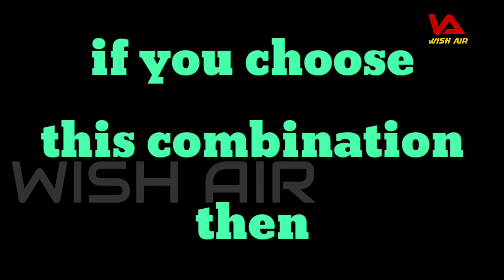what is your favorite sports | fun game | wishair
This video is for entertainment you can find what is your favorite sports. the test is simple. You want to pick one answer that comes to your mind first. Don't need to overthink it. Just pick one. The result may surprise you.
The test will help you to find what is your favorite sports.
Total there are 2 options to choose from the picture, and you will provide with 5 seconds .pick or choose one answer and remember your choice and find what is your favorite sports. this video is just for fun. if you attend the quiz then you come to know what is your favorite sports. this is purely for entertainment purposes by answering these quiz you can find what is your favorite sports. if you want to find what is your favorite sports then attend this quiz.

If you want to find what is your favorite sports . then let get started.

If you are willing to share your result with us. Please use the comment section.

It will help us to motivation and do more like this.